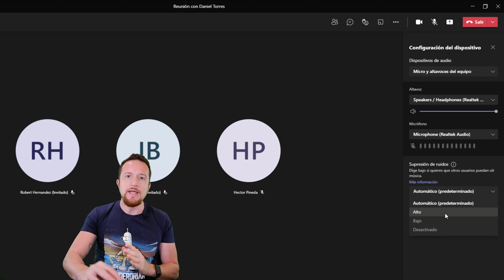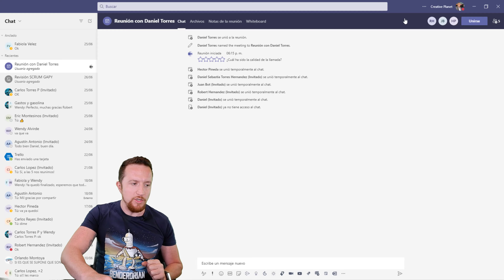🔕 Cómo quitar el RUIDO DE FONDO en TEAMS ✋ eliminar VOCES MUSICA LADRIDOS TRAFICO [FACIL] 2022 😖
En este video aprenderás como funciona la opción de supresión de ruido en TEAMS para que nada ni nadie se meta en tus reuniones!